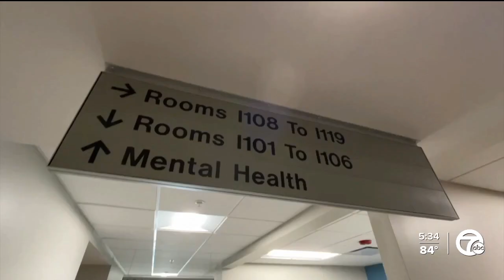New outpatient clinic for veterans open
A new outpatient clinic for veterans has opened in Canton.